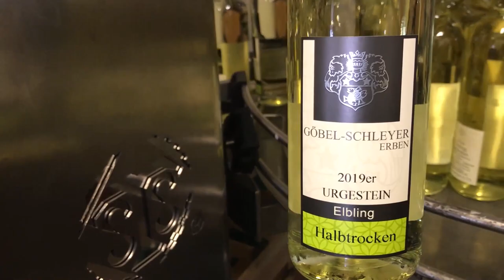Weinprobe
Elbling "URGESTEIN" 2019er wird von Peter & Jürgen probiert